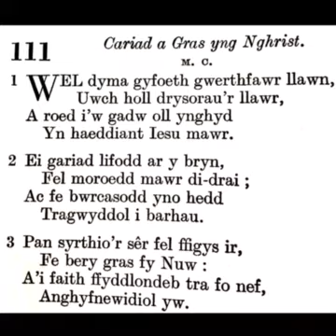Tabernacl Resolfen (2020) Emyn 111: Wel dyma gyfoeth gwerthfawr llawn